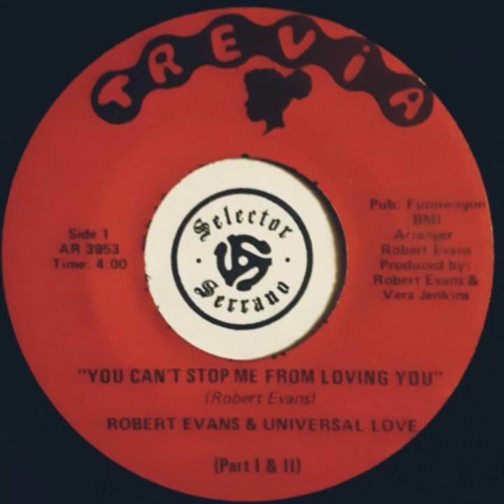Robert Evans & Universal Love - You Can't Stop Me From Loving You (year ??)